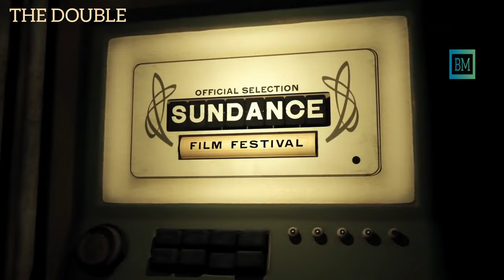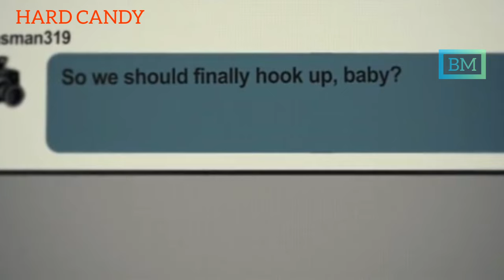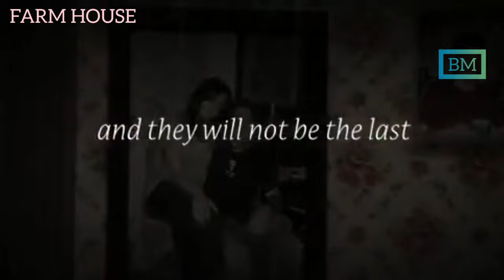Top 5 mind fck psychological thriller movies [ recommendation ]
top best mind f.ck movies films psychological thriller thrillers mystery trailers